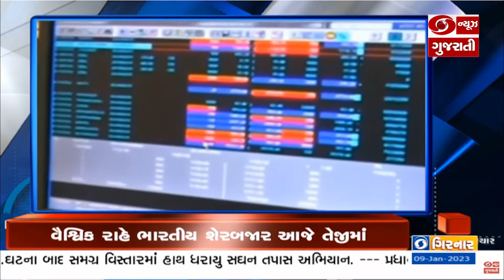ગુજરાતમાં ટ્રાફિક નિયમોના ભંગને લઈને "એક દેશ એક ચલણ પ્રથા" થશે લાગુ Headline @11.00 AM l 9-01-2023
ગુજરાતમાં જાન્યુઆરી મહિનાના અંતમાં ટ્રાફિક નિયમોના ભંગને લઈને "એક દેશ એક ચલણ પ્રથા" થશે લાગુ l Headline @11.00 AM l 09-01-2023